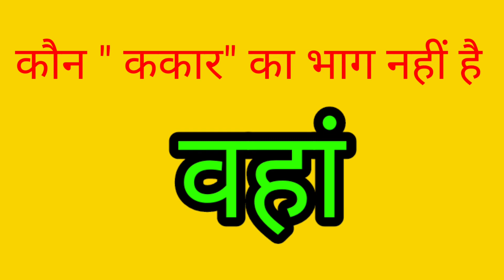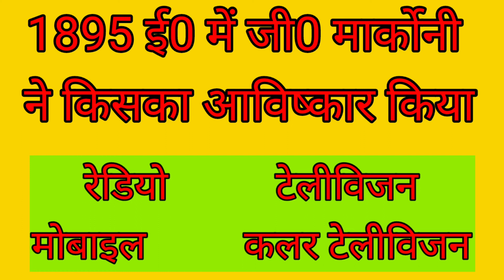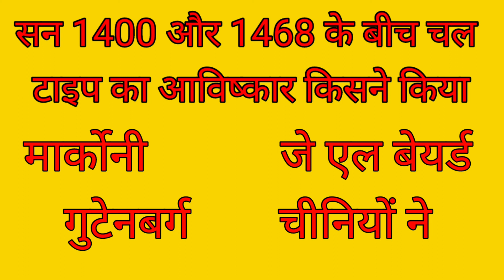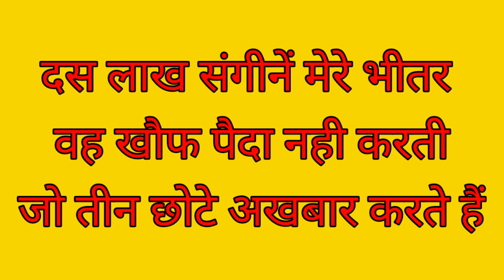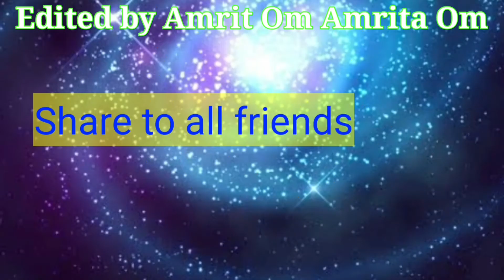MOST IMPORTANT MCQ ON JOURNLISM//पत्रकारिता//अभिव्यक्ति और माध्यम//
ॐ See for good numbers .mcq on journalism,most important question based on modern trend
पत्रकारिता के बहुविकल्पीय प्रश्न,